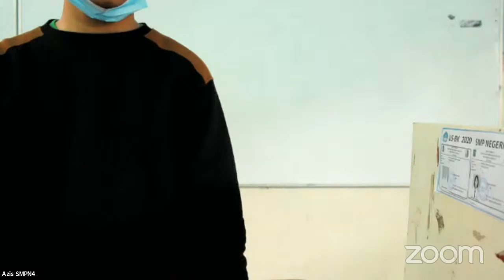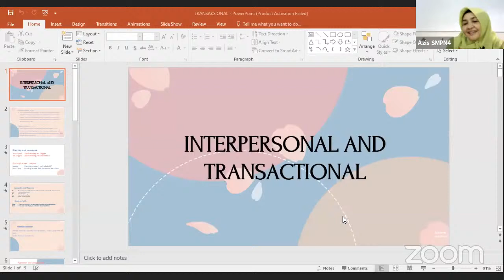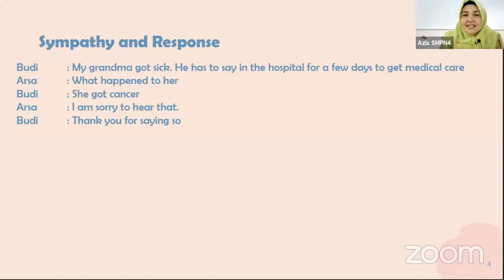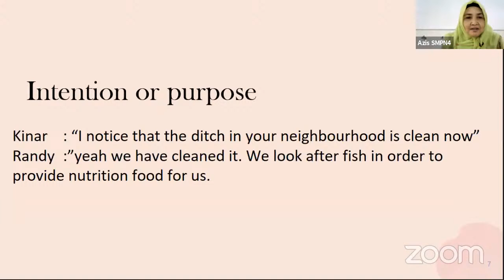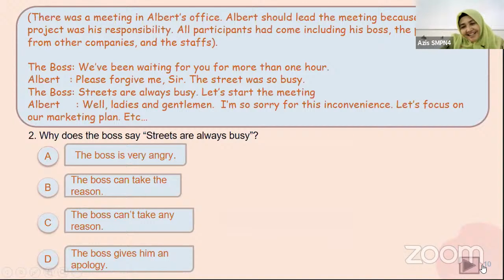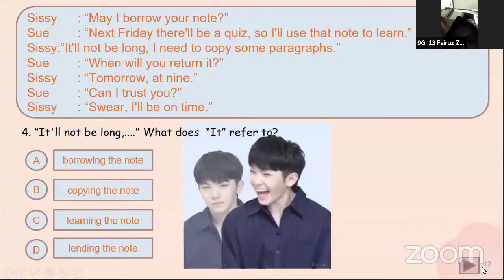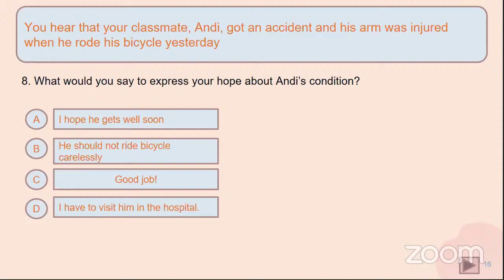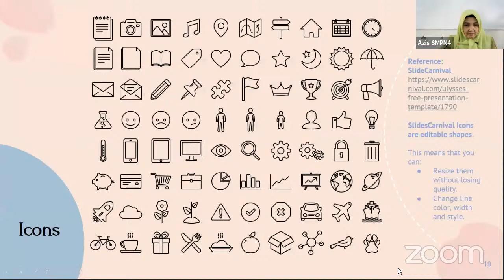QIP Bahasa Inggris Edisi ke 1